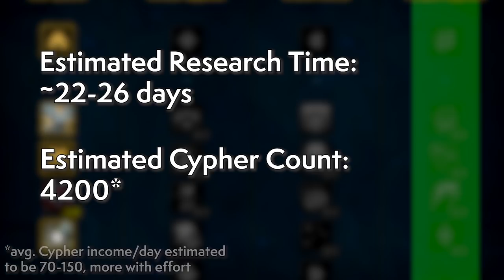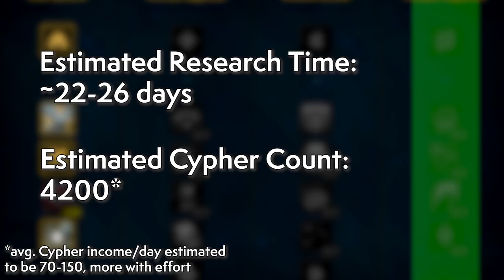NEW 9.2 INFO! Unlocking Flight Just Got REALLY Grindy!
Today we cover updates to the flying achievement in patch 9.2. What was once a grind measured in weeks can still feel like that with a LOT of hard work, otherwise for many, the road is going to feel pretty long despite Blizzard's intentions to make it feel exciting.

World of Warcraft and World of Warcraft: Shadowlands is developed by Blizzard Entertainment. Check them out or sign up to play for FREE up to level 20!